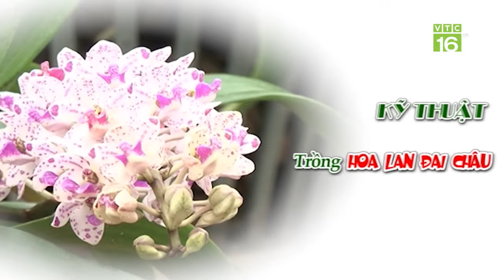Kỹ thuật trồng lan Đai Châu "từ A đến Z" | VTC16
VTC16 | Hoa lan Đai Châu được đánh giá là giống lan mang lại hiệu quả kinh tế cao. Để giống lan này sinh trưởng và phát tốt, người trồng lan cần phải có kỹ thuật gì?